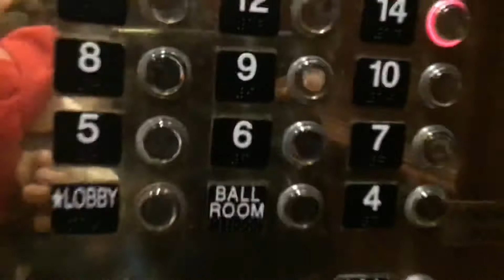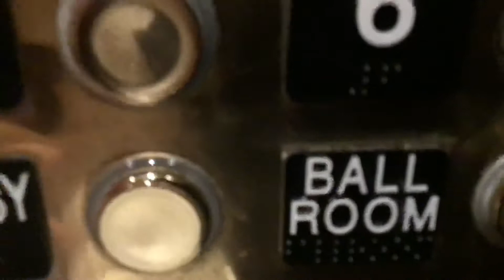Elevators at the Westin hotel in downtown San Antonio Texas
Riding the Elevator to our room at the Westin hotel in downtown San Antonio Texas